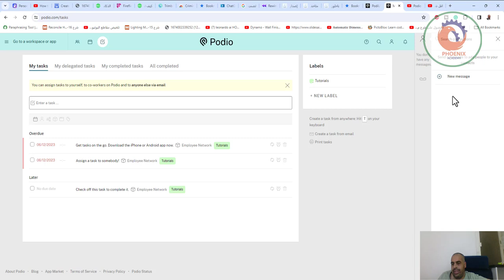podio لتنظيم فرق العمل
❤️ روابط التواصل
✅ انستجرام